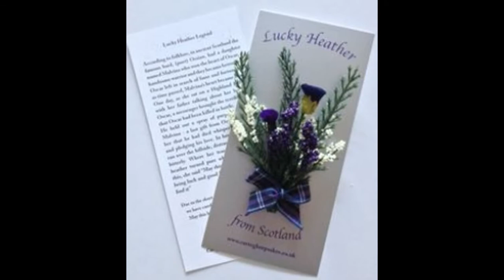Heather Wedding Favours